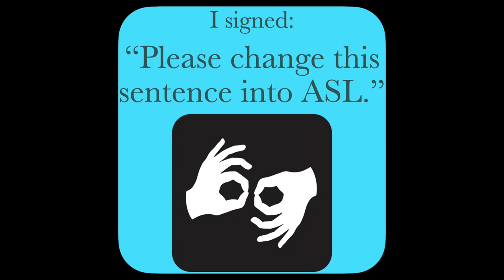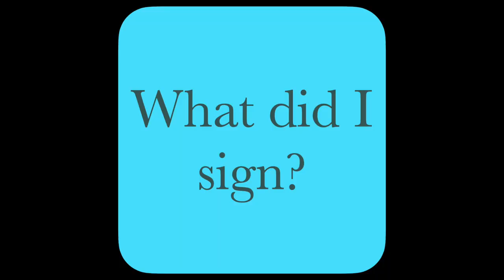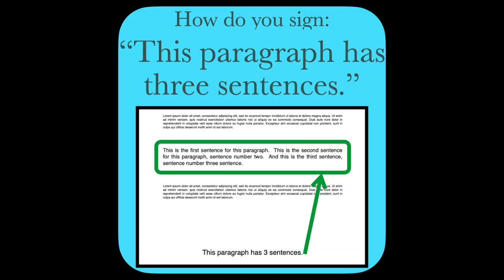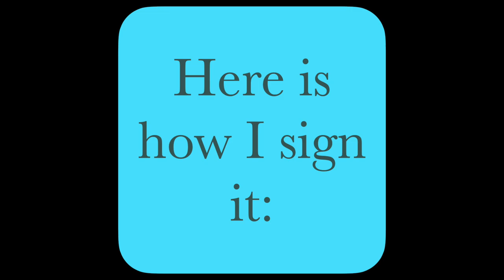Practice ASL Sentences for SENTENCE — ASL Word Of The Day Word 171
0:00   Practice Understanding ASL  sentences
2:02   Practice Signing ASL sentences

3:53   Link for Signing Word 171:  SENTENCE

Strategic Planning, Encouragement, Recording, Counsel, Marketing:
Chris Amrhein
Deborah Gateley

Paragraph with 3 sentences
Donna Amrhein Gateley: Personal Photo Collection